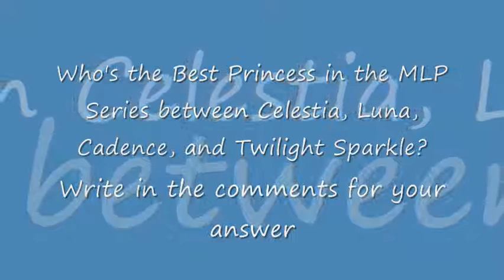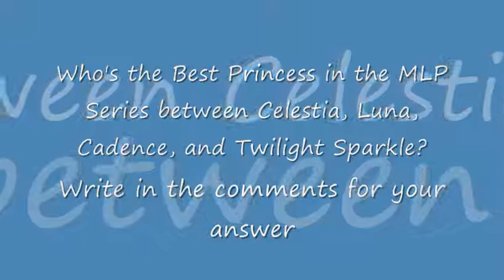What's your opinion episode 2: Who's the best Princess from the MLP series?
It's time once again for a What's your opinion video this time it's on who do you think is the best Princess from MLP: Friendship is Magic.